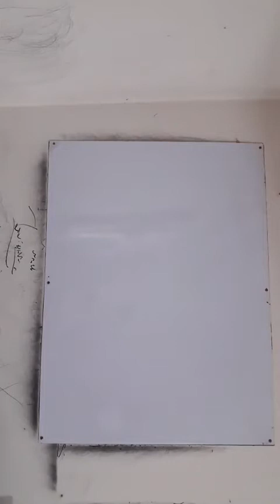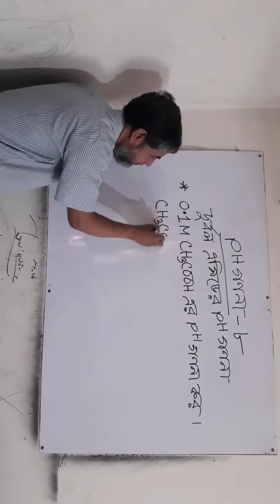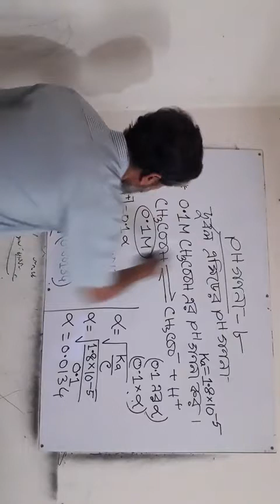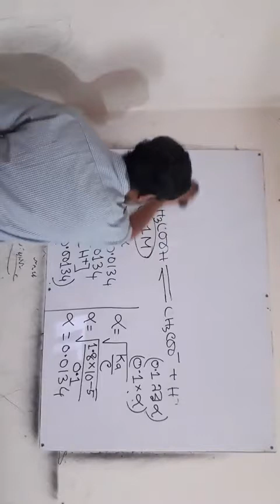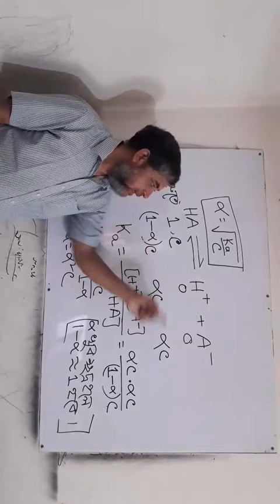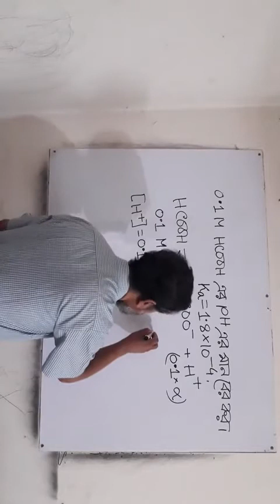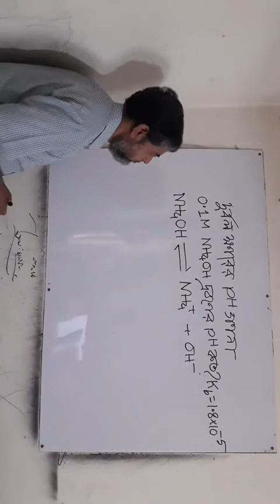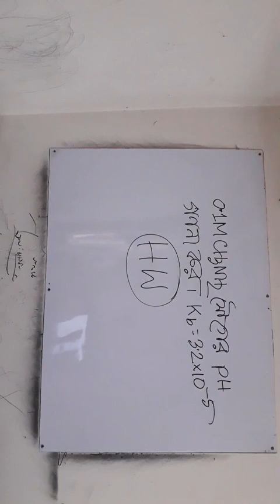pH Calculation (Part 8)